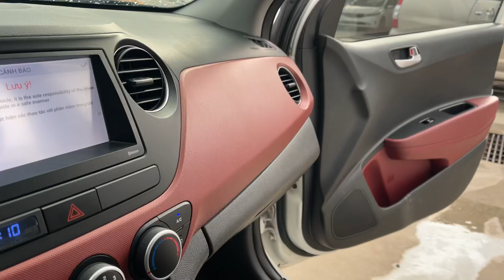Em Thanh Lý Thu Vốn Giá Tốt | i10 Sedan 2018 Đại Chất ah